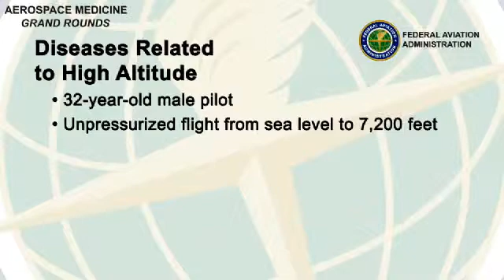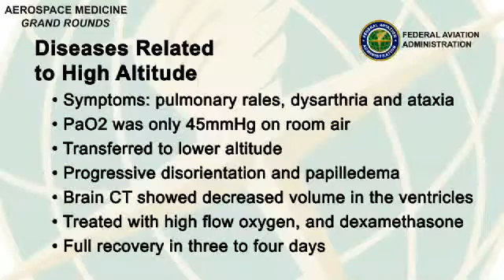Diseases Related to High Altitude Grand Rounds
Question and answer "Grand Rounds" presentation with a Medical Examiner discussing a case in which a pilot experiences hypoxic symptoms during a routine-flight.

Note: Not all courses give credit.